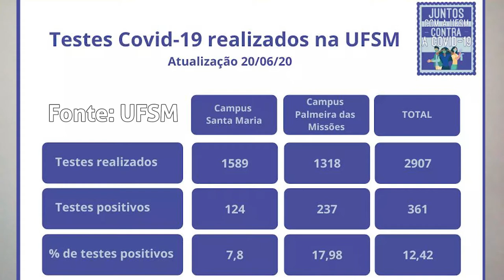Boletim | Números dos testes para COVID19 na UFSM